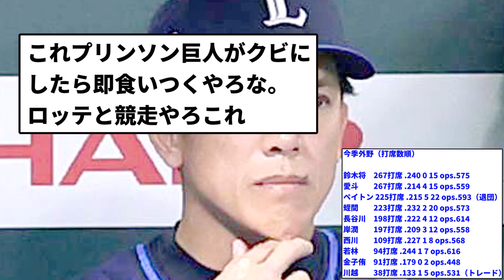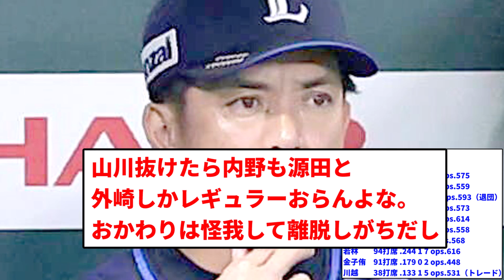【がら空き】西武・松井稼頭央監督「ウチは外野スタメンが３枠空いている」【反応集】【プロ野球反応集】【2chスレ】【5chスレ】